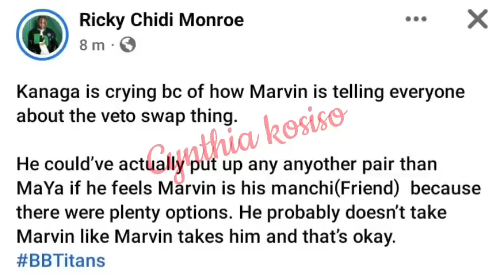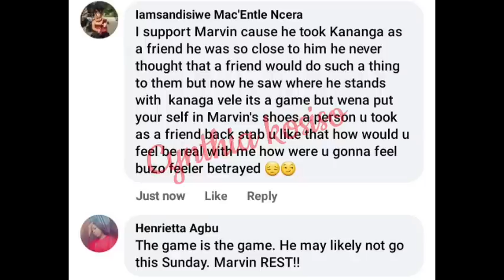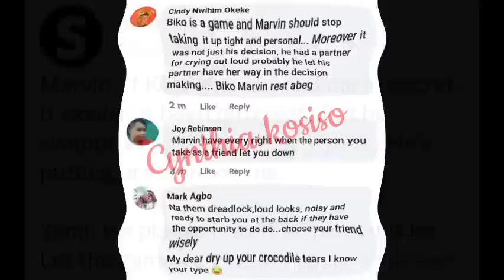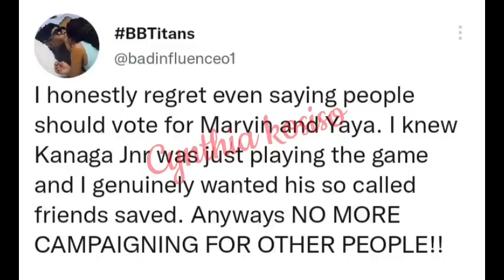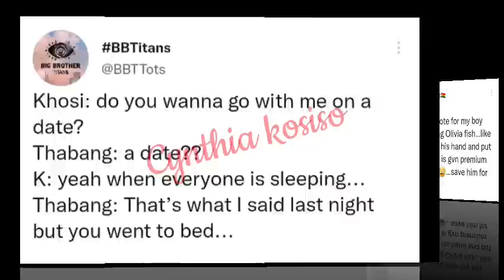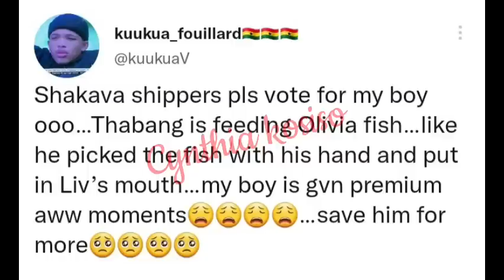Khosi promised Thabang a Romantic date/Kanaga crying for what Marvin said/Thabang feeding Olivia